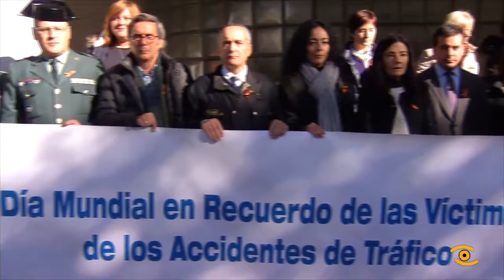Un minuto de silencio polas Vítimas de Accidentes de Tráfico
O exceso de velocidade, o consumo de alcol e drogas e as distraccións ao volante, principalmente a causa do móbils, están a provocar un aumento da sinistralidade na nosa provincia. No que vai de ano 22 persoas faleceron en vías interurbanas de Lugo, 7 máis que no exercicio anterior.